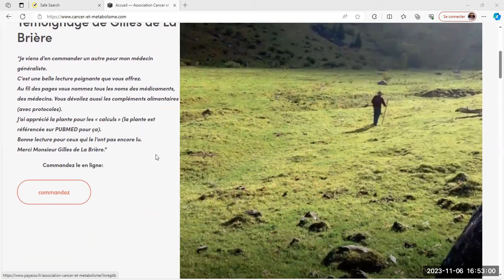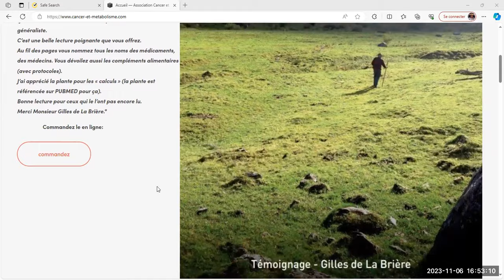Gilles de La Brière nous présente son livre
Gilles de La Brière, Président fondateur de l'Association Cancer et Métabolisme, nous présent le livre qu'il a écrit pour témoigner de son combat avec sa femme. Celle-ci, atteinte de plusieurs métastases au cerveau, récidive d'un premier cancer de l'utérus, n'avait plus de traitement possible, sa fin était même attendue rapidement. Grâce à leur ténacité ils ont pu faire surgir un espoir qui a été récompensé par une guérison.